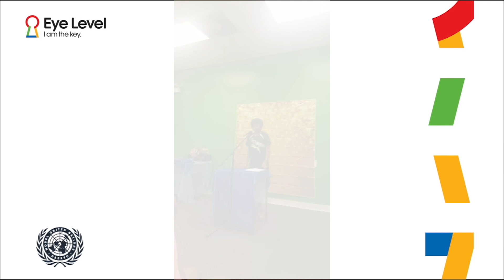Karthik Kumar - Eye Level of Naperville South - Oratacular 2017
Karthik Kumar from Eye Level of Naperville South gives a speech about his favorite place: Mars